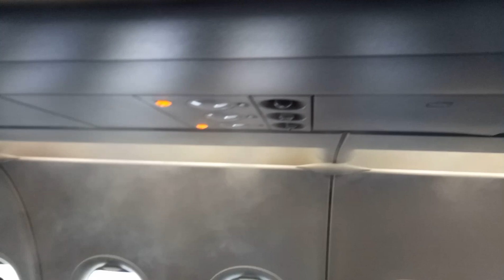Cebu, Philippines to Taipei, Taiwan (Day 1)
Subrang nakakapagud ang byahe... Pero subrang worth it din.